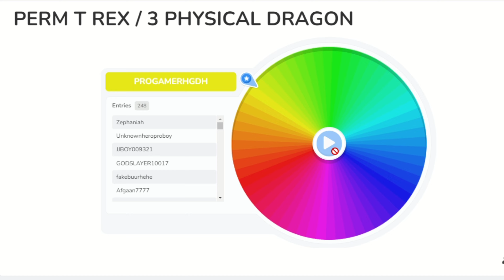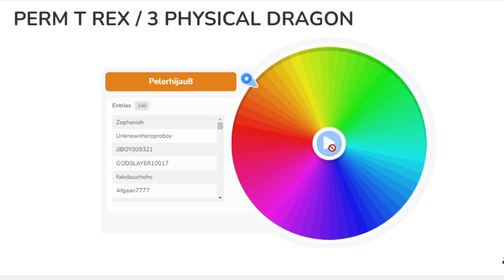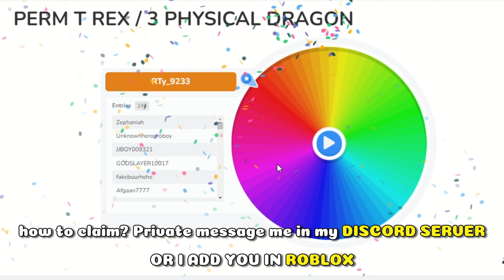*NEW* ALL WORKING CODES FOR BLOX FRUITS 2024 APRIL! ROBLOX BLOX FRUITS CODES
NEW CODES AND ALL WORKING CODES FOR BLOX FRUITS 2024 APRIL!
In this video, I show you an Updated codes list of blox fruits.
blox fruits codes 2x exp
blox fruits stat refund
blox fruits codes
roblox blox fruits code

"Everybody can Get the fruit they want"